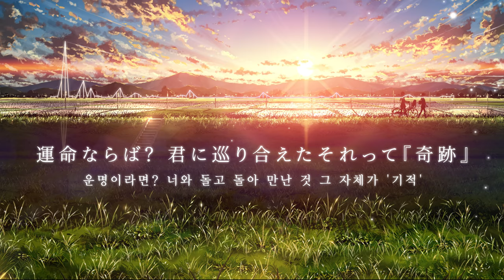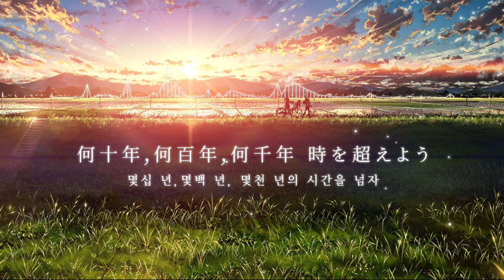GReeeeN - キセキ | 키세키 | 가사 자막 | 한글번역 [고음질]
본 영상은 수익창출을 하지 않습니다.